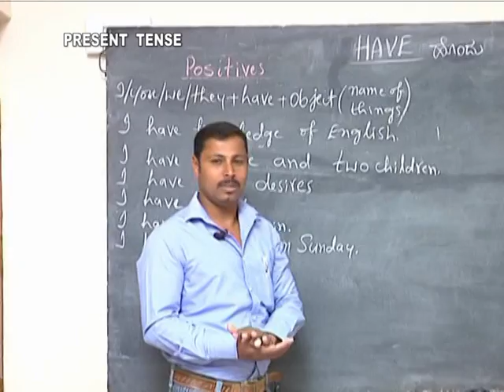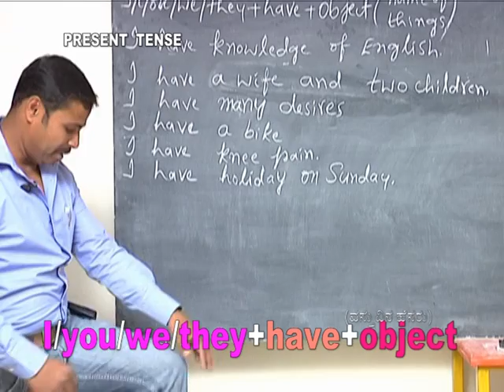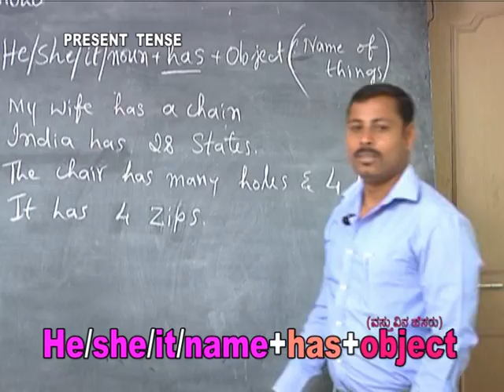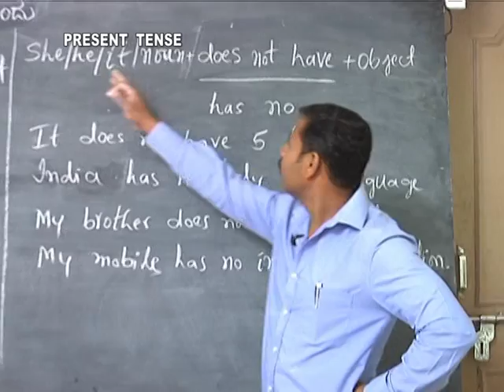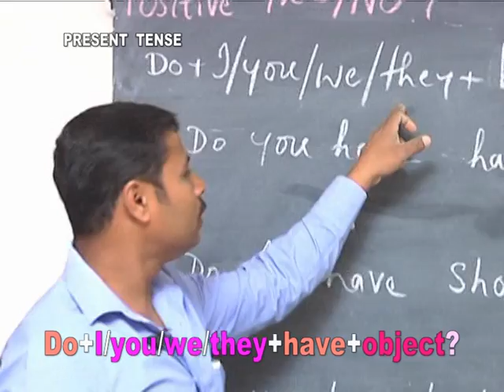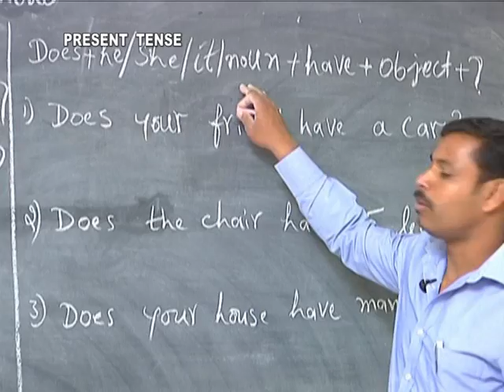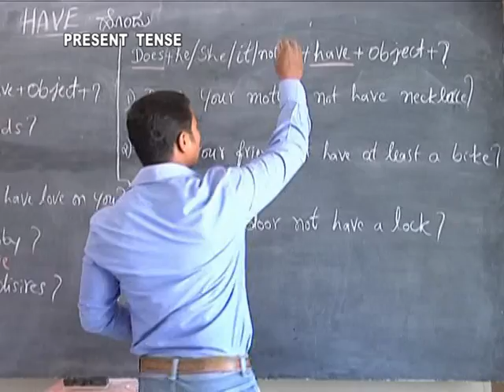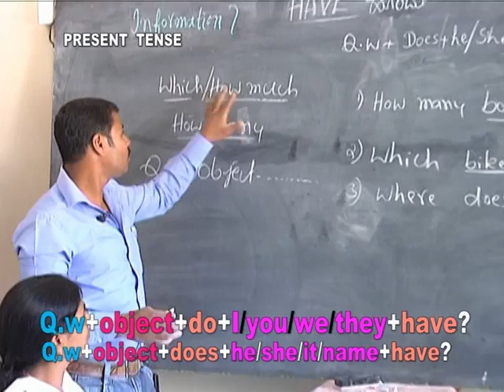Learn to Speak English. Lesson no 29 HAVE. By LAWRENCE PRASANNA. (These videos .. recorded in 2012)